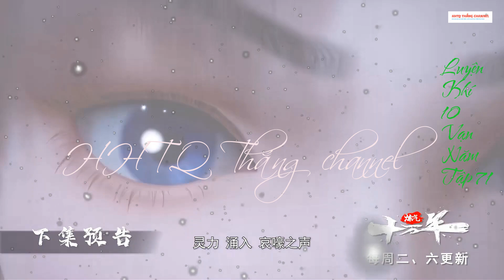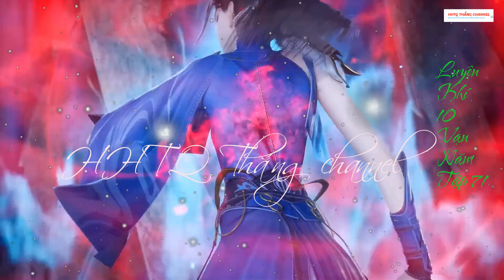Luyện Khí 10 Vạn Năm Tập 71 Vietsub Thuyết Minh |Từ Dương Diệt Cát Nhĩ Đạt | 第71话预告|Truyện Theo Phim